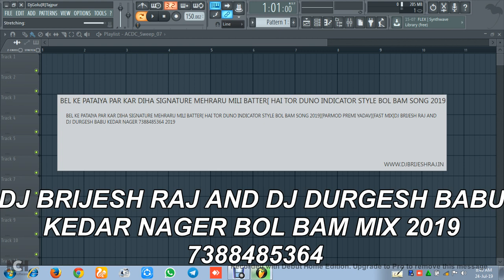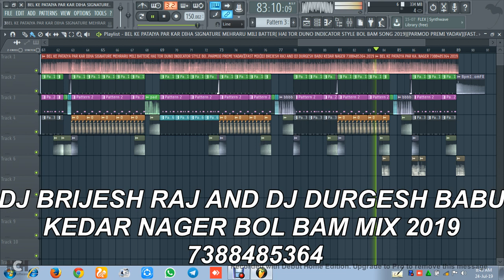BEL KE PATAIYA PAR KAR DIHA SIGNATURE MEHRARU MILI BATTER HAI TOR DUNO INDICATOR STYLE BOL BAM SONG